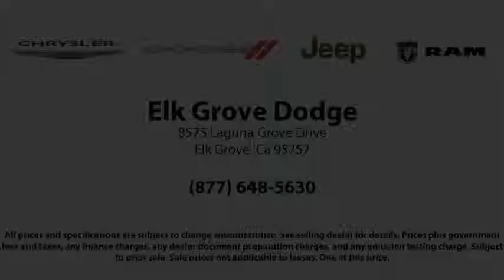2015 Dodge Journey R/T Elk Grove Sacramento Roseville Folsom Rocklin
2015 Dodge Journey R/T Stock Number: 20106D Vin:3C4PDCEG6FT711921.